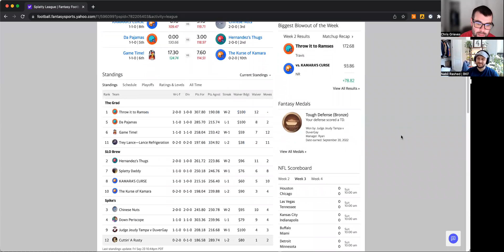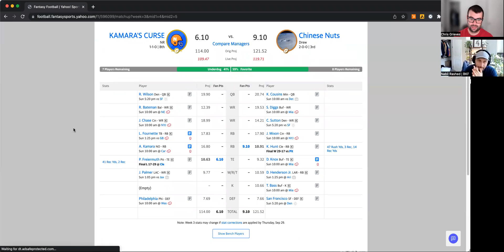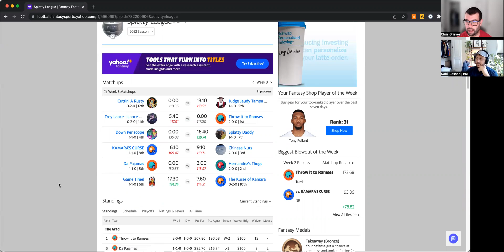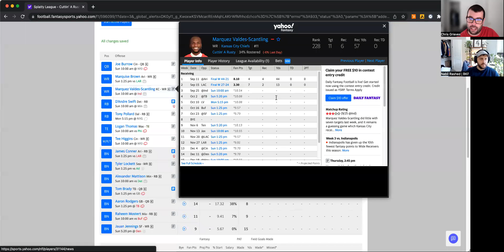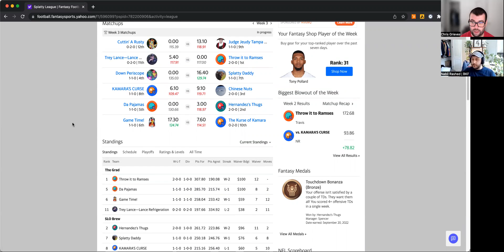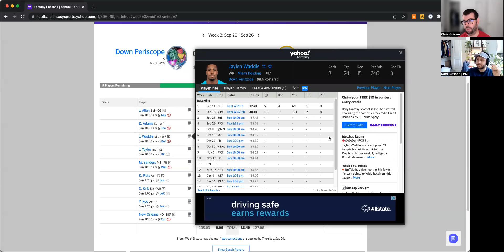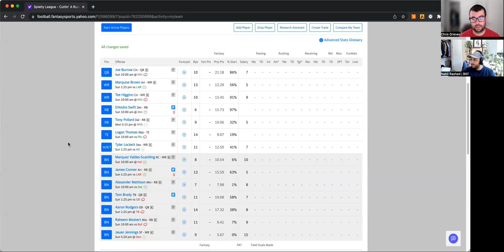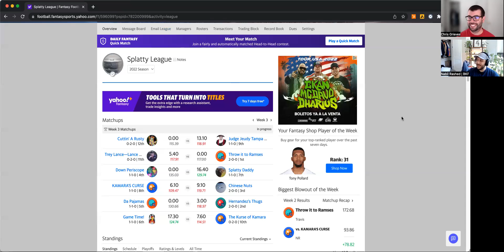Splatty Week 3 Preview